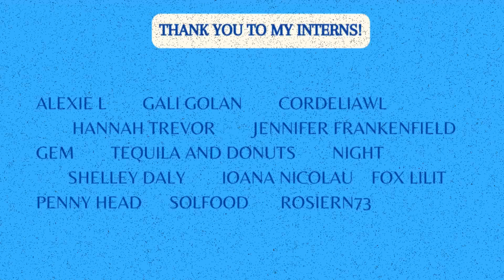Amberlynn Sets Beck Up Again, Can't Walk in the Snow, and other lies. A Dark Anthropologist Reacts.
ALR claims that Beck is just going to trash talk her for money, tells us she can't walk while there is snow outside, hypes her weight stagnation, and goes to a junk store.